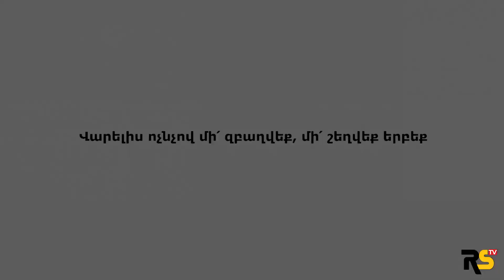Վարելիս վայրկայնն էլ կարևոր է. մի՛ շեղվեք. Կարեն Սարգսյան